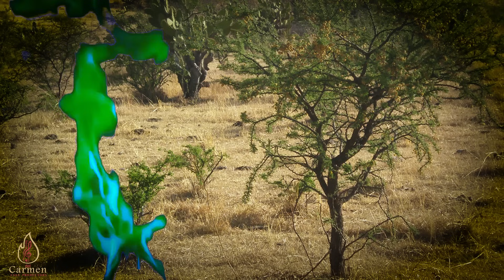ATRÁS DE LOS HUISACHES ENCONTRÓ UN TESORO, UN CABALLO BLANCO Y UNA FLAMA AZUL ERAN LA SEÑAL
ESTE CABALLO BLANCO LE ANUNCIABA UN GRAN TESORO A UN SEÑORA VIUDA, EN UN VIEJO CAMINO DONDE ELLA CAMINABA TODOS LOS DIAS PARA IR AL ESTABLO POR SU LECHE.. ESTABA DETRAS DE UNOS HUISACHES-